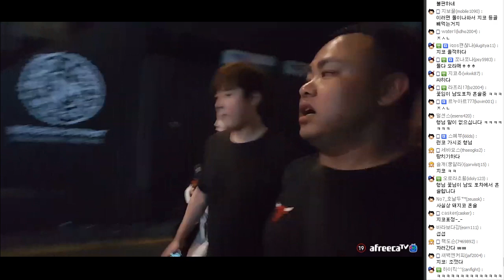나도 커플 하고싶다..지코 커플 부수기! 지코 섭이 드립교실 설교편 3부 [2017.8.2]